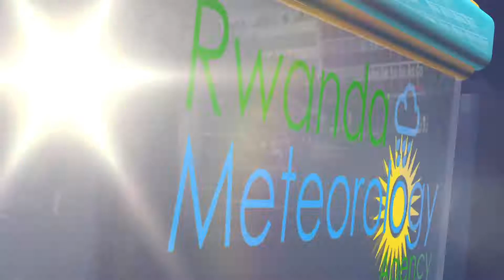ITEGANYAGIHE RYO KU WA 24 08 2018